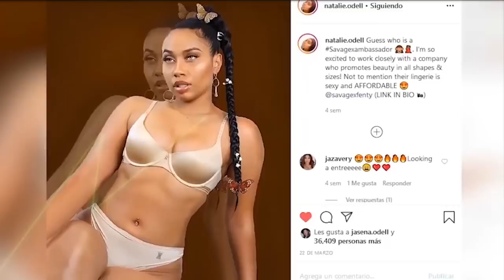Calling my Crush *BABY* for the 1st time & THIS HAPPENED(GETS JUICY😱) | EZEE X NATALIE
I called her baby and I did NOT expect this!!